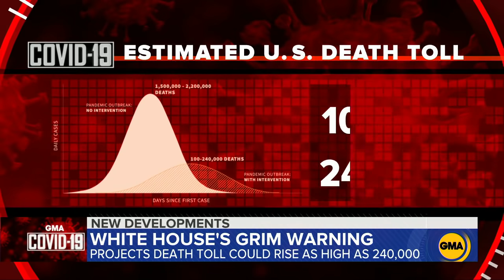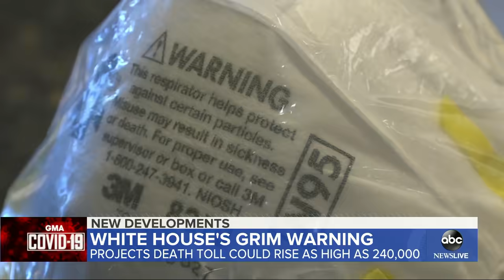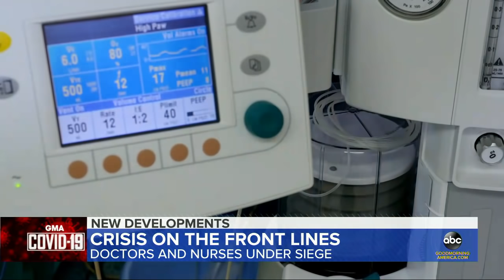Coronavirus kills more in the US than 9/11 l ABC News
More than 4,000 people in the U.S. have died from COVID-19 and the White House task force estimates it could kill up to 240,000 people.

Coronavirus map: Tracking the spread in the US and around the world